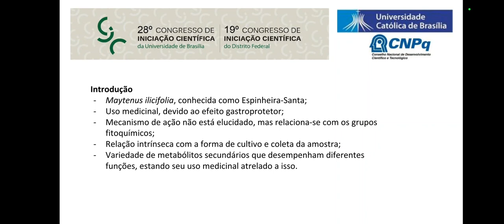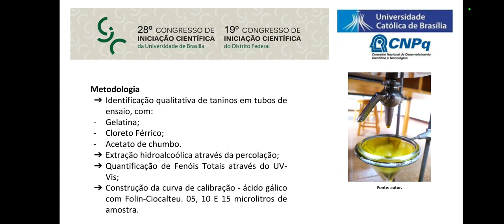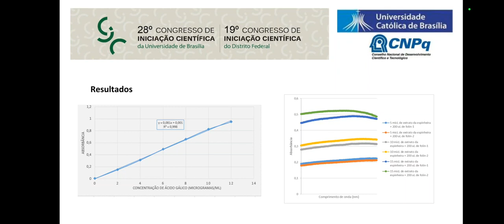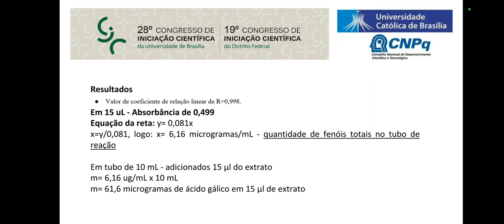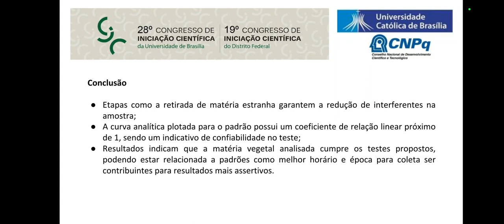MONITORAMENTO DO TEOR DE TANINOS EM DROGA VEGETAL DE ESPINHEIRASANTA (Maytenus ilicifolia) E NO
MONITORAMENTO DO TEOR DE TANINOS EM DROGA VEGETAL DE ESPINHEIRASANTA (Maytenus ilicifolia) E NO SEU EXTRATO HIDROALCOOLICO LIOFILIZADO
Grande Área: Saúde e Vida
Aluno: INGRID FERNANDA MARQUES DAS GRAÇAS
Orientador: SILVIA KELI DE BARROS ALCANFOR
Palavras-chaves: Polifenóis; Taninos; Maytenus ilicifolia; Extrato